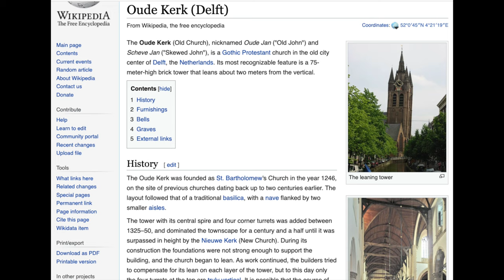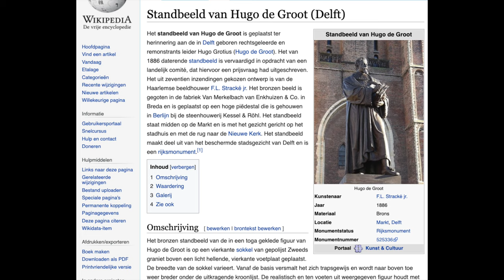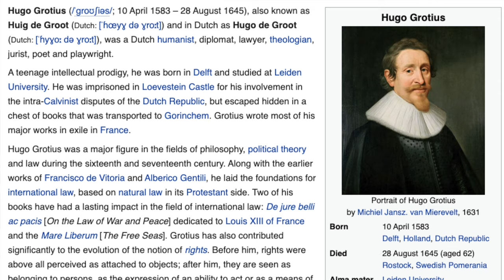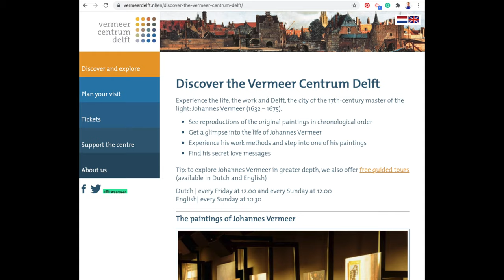Delft to Pijnacker South Holland Bike Trip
From the ancient city of Delft, where the Dutch royal family and the countries history started. From the so-called Old leaning church (1246) and the New Church (1396) in the market square, through the nature areas of Delftse Hout with the spoonbill and great blue heron bird colonies, through the flood plains into Pijnacker, through the local market and to the St. John the Baptist church in the centre.

It is a 6 KM, 25 minute bike ride. That is if the draw-bridge is not stuck in Delft! Which was nice, for we could then drive though the East gate with the bicycle, which was cool.

Delft is my favourite city in The Netherlands. It is packed with history, from the great Dutch painters, like Johannes Vermeer, to the “father of the nation” of The low lands, Willem van oranje. (Willam of Orange) Delft is full of history and lovely Dutch landscapes, both in the city and out in the nature areas.

Pijnacker itself has a lot of history, but it is less substantial then that of Delft, of course. After all, Pijnacker was just a tiny village when Delft was the centre of The Netherlands back in the 1500’s! But Pijnacker has a lot of nature surrounding it and is a nice place to grab a coffee before cruising back to Delft or heading off to The Hague or Rotterdam. (Pijnacker sits right between both Dutch cities) The market in Pijnacker is every Wednesday and perhaps the best day to visit this place.

Delft to Pijnacker by bike is a lovely tour!